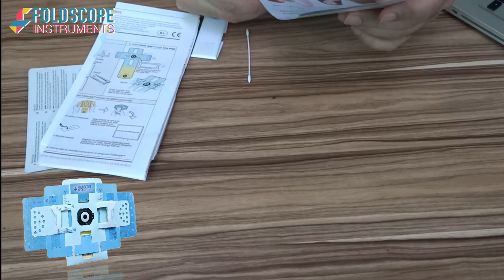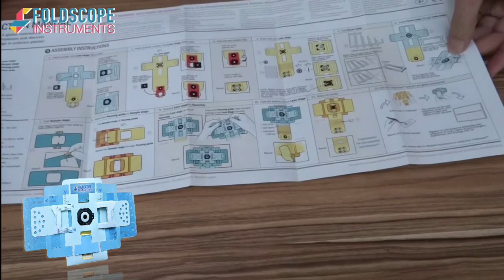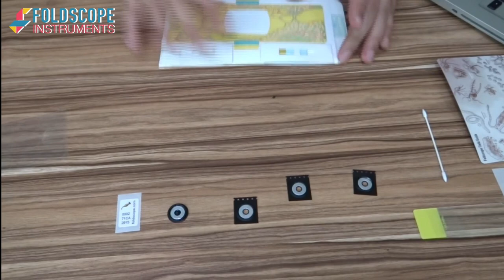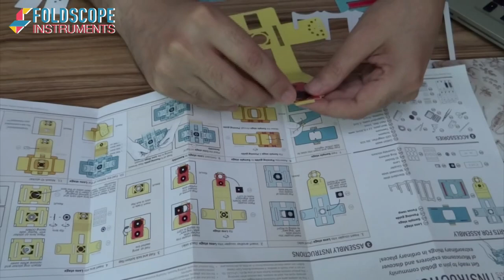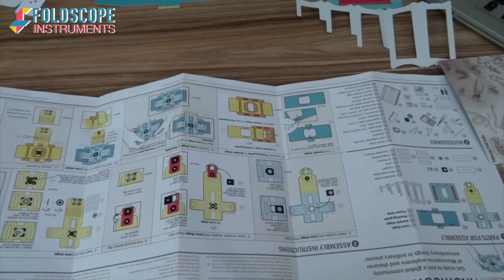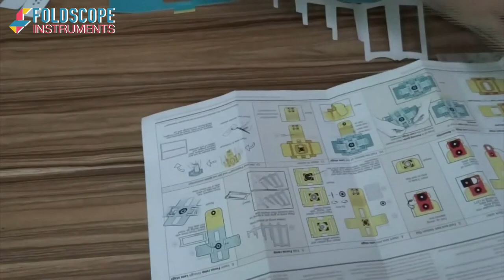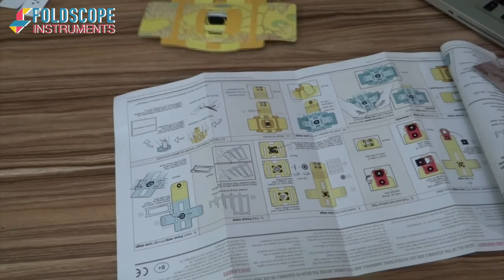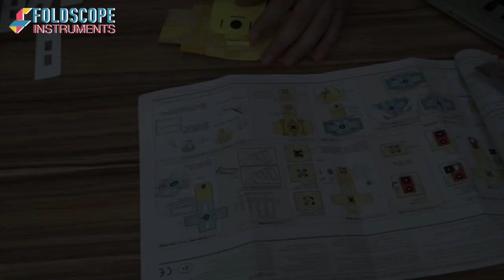Foldscope فولدسكوب اختراع عجيب جعل الميكروسكوب الضوئي عالي الدقة في يد الجميع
كل المكونات ورقية عدا العدسة وقطع مغناطيسية وشرائح زجاجية
لمزيد من المصادر وتفاصيل التركيب شاهد القناة المخصصة له
ولمعرفة المزيد عن مخترع هذا الميكروسوكوب ومعلومات عن اهتماماته شاهد الفيديو التالي
وتابع القناة وشير للفيديو